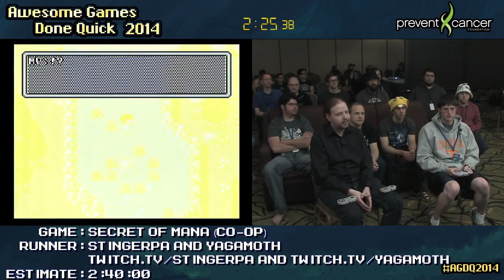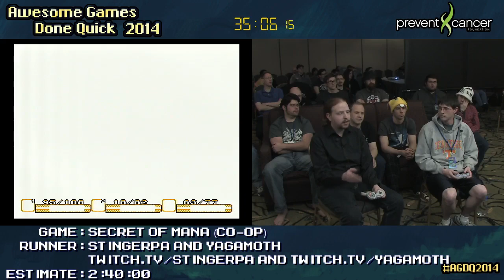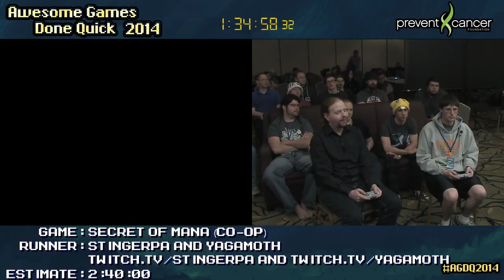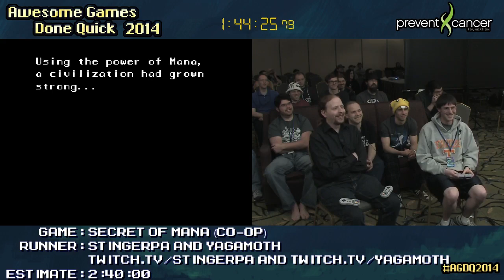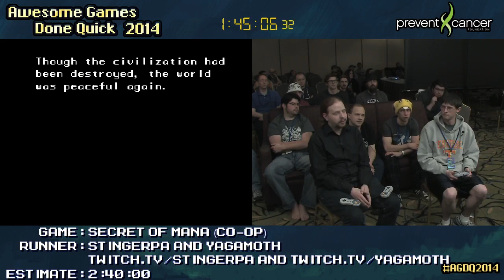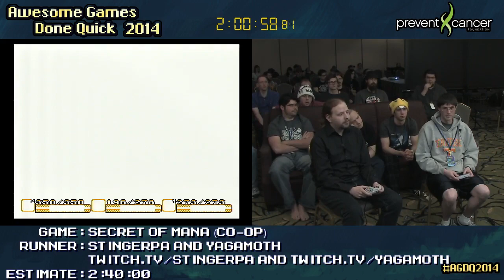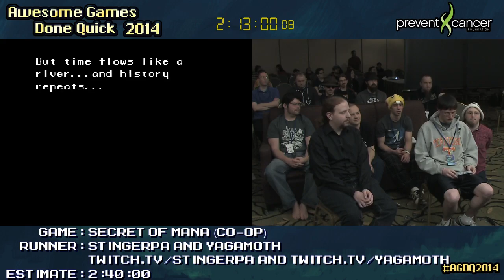AGDQ 2014 - Secret of Mana (CO-OP) - STINGERPA and YAGAMOTH - Speedrun